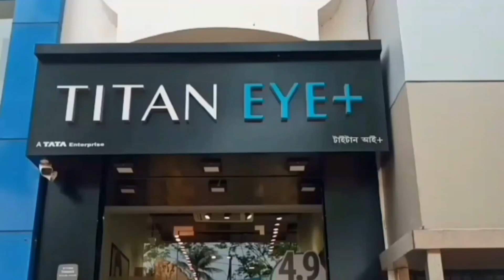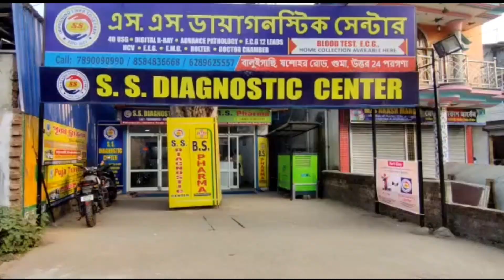কমলার গন্ধে ভরা আপেল কুল - Apple Kul full of orange flavor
কমলার গন্ধে ভরা আপেল কুল‌
Apple Kul full of orange flavor

‌দেখতে আপেলের মতো। কিন্তু গন্ধে কমলার মতো। অদ্ভুত শুনতে লাগলেও এমনই ক্রসব্রিড আপেল-কমলা কুল চাষ করে তাক লাগালেন উত্তর দিনাজপুরের কালিয়াগঞ্জের টুঙ্গইল বিলপাড়ার কৃষক জীতেন বর্মন। আর এই ভিন্নধর্মী ফল চাষের খবরে অবাক অন্যান্য সাধারণ কৃষকেরা।
মরসুমি ফলের তালিকায় কুল অত্যন্ত জনপ্রিয়। টকমিষ্টি স্বাদের এই ফল যেমন কাঁচা খাওয়া যায়, তেমনই কুলের আচার পছন্দ করেন না, এমন মানুষ পাওয়া দুষ্কর। শীতের মরসুম গাছে ফল আসে এবং বসন্তের শুরুতে কুল পেকে উঠে। সরস্বতী পুজোর সময় কুল অত্যাবশ্যকীয় একটি ফল।
বাজারে চাহিদার কথা মাথায় রেখে মূলত কাশ্মীরি আপেল কুল, নারকেল কুল চাষ করেন ভান্ডার পঞ্চায়েতের টুঙ্গইল বিলপাড়ার কৃষক জীতেন বর্মন। আগাগোড়াই তিনি বানিজ্যিকভাবে কুল চাষ করে আসছেন।
এর পাশাপাশি নতুন কিছু করার চেষ্টায় ক্রসব্রিড আপেল-কমলা কুলের চারা তৈরি করেন তিনি।
কয়েকবছরের চেষ্টায় অবশেষে সাফল্য মেলে তার। এবছর তিনি সেই ক্রসব্রিড আপেল-কমলা কুলের সঠিক ফলন পেয়েছেন।